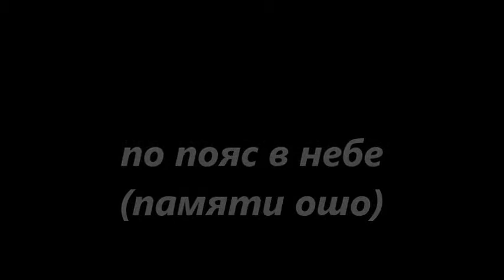по пояс в небе